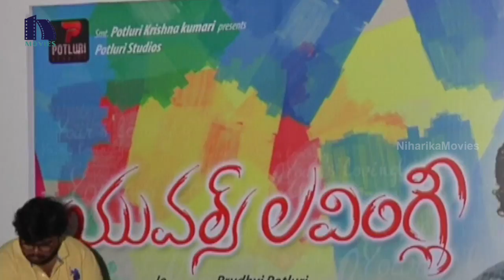Yours Lovingly Movie Teaser Launch || Prudhvi, Sowmya Shetty || Niharika Movies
Watch Yours Lovingly Movie Teaser Launch.